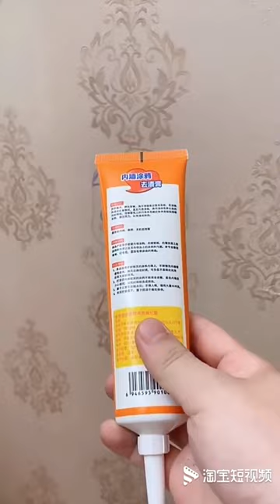Color latex paint wall decontamination cleaner!